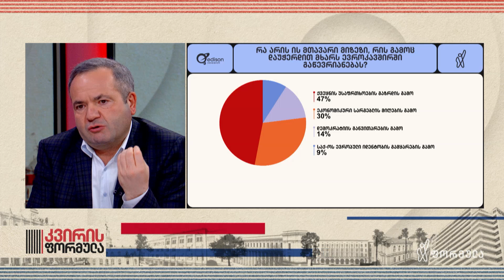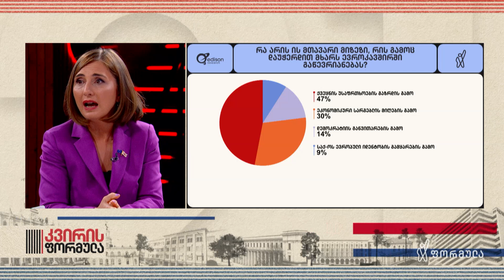ჭიაბერაშვილი: მოქალაქეებს „ოცნების“ ასეთი პოლიტიკის პირობებში არ აქვთ უსაფრთხოების განცდა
„ყველაზე მეტი წინაღობა, რაც საქართველოს ეღობება იმისათვის, რომ ნატოსა და ევროკავშირის უსაფრთხოებას შეაფაროს თავი, არის დაპირისპირების, სიძულვილის და ზიზღის ის პოლიტიკა, რაც „ქართული ოცნებიდან“ მოდის“ — ზურაბ ჭიაბერაშვილი